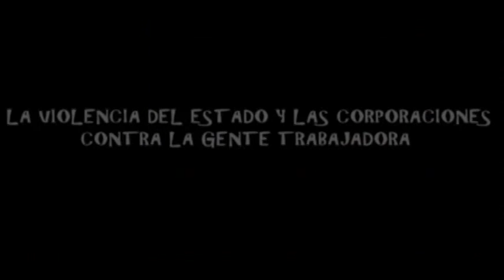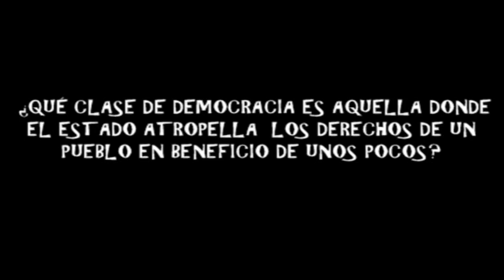LOS MOSTOS VERDES - A TIRO DE PIEDRA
Gente pobre con uniforme , golpeando a gente pobre con hambre . Para bienestar de gente rica sin hambre y sin uniforme.
Un pequeño tributo para toda esa gente que lucha por sus derechos!
TEMA: A Tiro de piedra
LOS MOSTOS VERDES

Con participación especial de Mariano Palacios Vocalista de Laguna Pai.